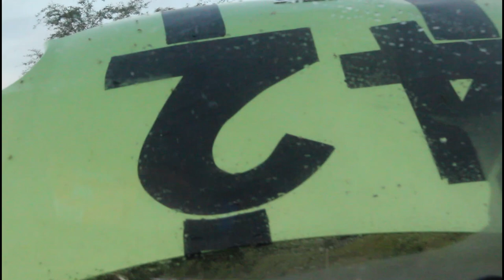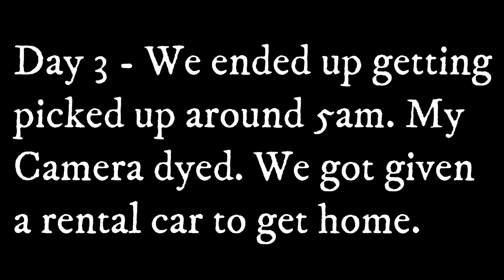We Broke Down 600 Miles Away From Home And This Happened!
Back Last Year We travelled to Scotland from wales and broke down. we was left at the side of the road for 9 hours before we got rescued to head home.

▼SPECIAL SHOUTOUT ▼
PATRONS
- STEWIE ( SEAN ) HERSKOWITZ
-Joe Flow
-Justin W Phillips
-Duskwind
-Sølve Kristensen
-Todd Munsell
-Dana Santello
-Leonard
-Jes Lookn

YOUTUBE MEMBERS
-Sheepy
-Vini H
-Duskwind
-Tero Ranta
-Justin Phillips

IGNORE ..